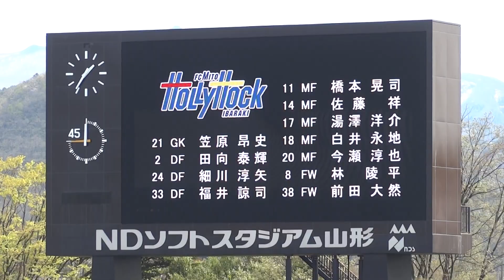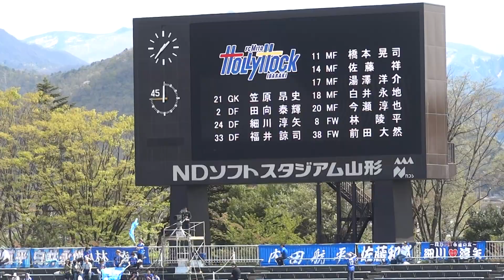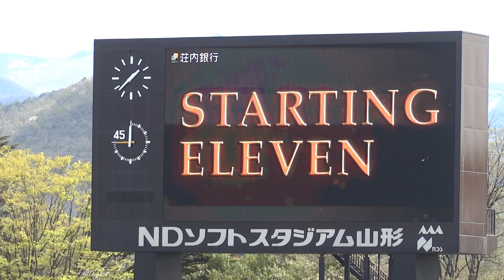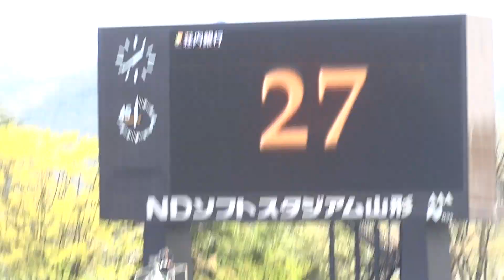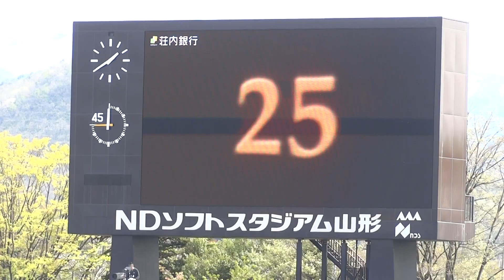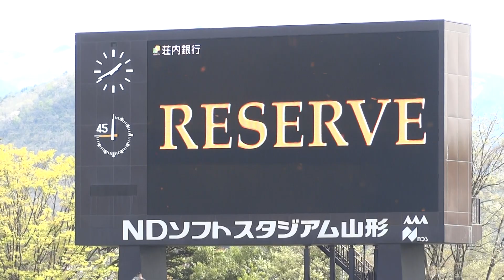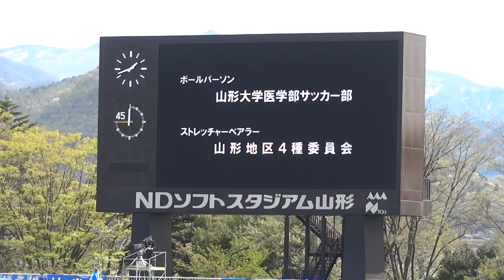2017.5.3 モンテディオ山形 ホーム 水戸ホーリーホック戦 スタメン発表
座席からの撮影ですので周りの方の声が入っていたりします。ご了承ください。

2017年5月3日、明治安田生命J2リーグ第11節となった
NDソフトスタジアム山形でのホーム水戸ホーリーホック戦。
その試合でのスタメン発表の動画です。

今回も相手チームの水戸ホーリーホックさんのスタメン発表から始まっています。

水戸ホーリーホックさんのスタメン発表時に林陵平選手のところで拍手が起きているのは
かつて林選手がモンテディオに在籍していたからだと思われます。